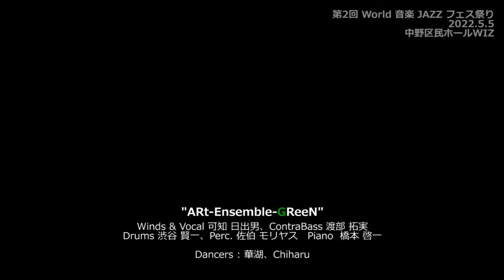ドルフィン・ダンサーズ AEGK @中野区民ホールWIZ 2022.5.5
"Art-Ensemble-GReeN"
可知 日出男／リーダー、管楽器・歌・作詞・作曲、橋本 啓一／Piano、佐伯 モリヤス／Perc.、渡部 拓実／ContraBass、渋谷 賢一／Drums
華湖・Chiharu／Dance
中野区野方区民ホール　2022.5.5